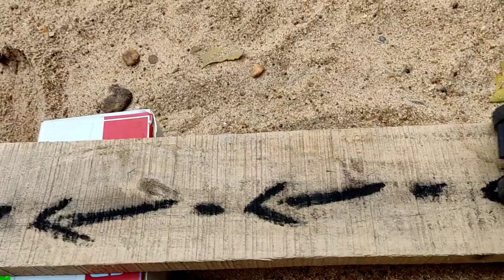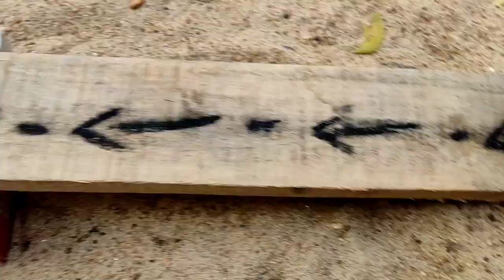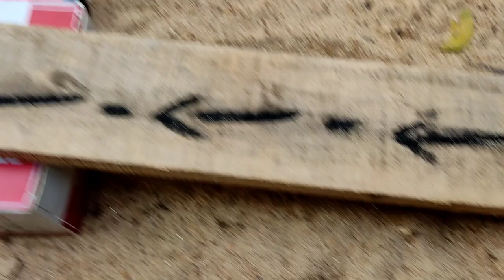water jump wala video | tractor stuck wala cartoon | car dumper bus 101 dollar investment Total # 83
Pradip
 Toy